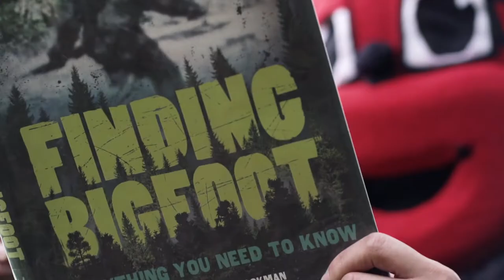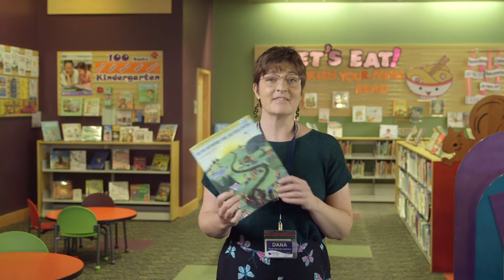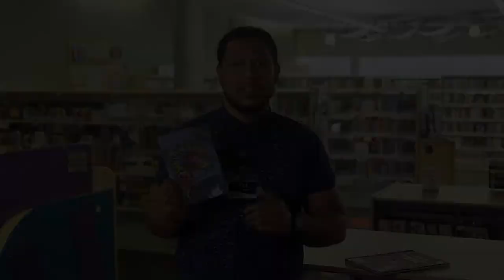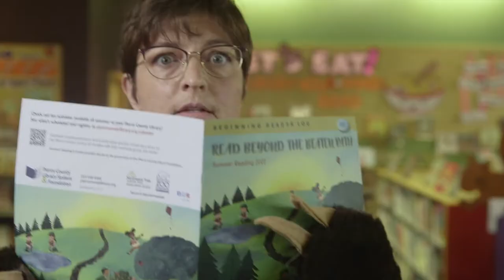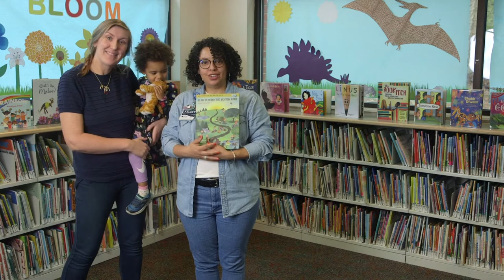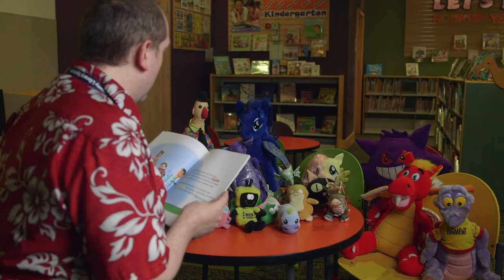Join us for a Summer Reading adventure!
Go off the beaten path with Lily the Ladybug and learn more about this year's Summer Reading program! Visit summerreading.pcls.us for more information.